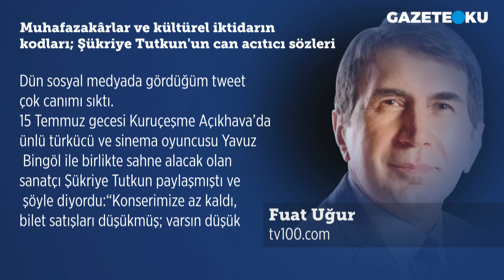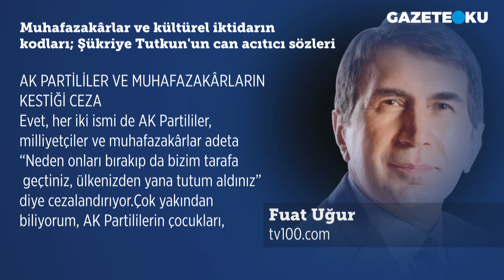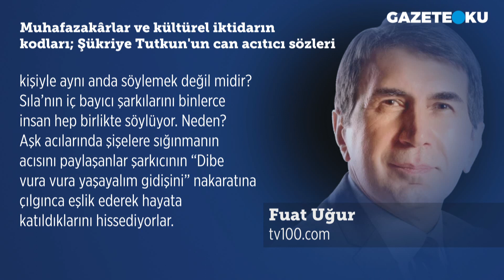AK PARTİLİLER VE MUHAFAZAKÂRLARIN KESTİĞİ CEZA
tv100 yazarı Fuat Uğur köşe yazısında ''Evet, her iki ismi de AK Partililer, milliyetçiler ve muhafazakârlar adeta “Neden onları bırakıp da bizim tarafa geçtiniz, ülkenizden yana tutum aldınız” diye cezalandırıyor. Çok yakından biliyorum, AK Partililerin çocukları, AK Partili ve diğer sağ partilerdeki gençler Mabel Matiz’e, Melek Mosso’ya, Sıla’ya akın akın gidiyor. Ama Şükriye Tutkun ile Yavuz Bingöl’den haberleri bile yok'' dedi.

Merhaba,
Hergün...